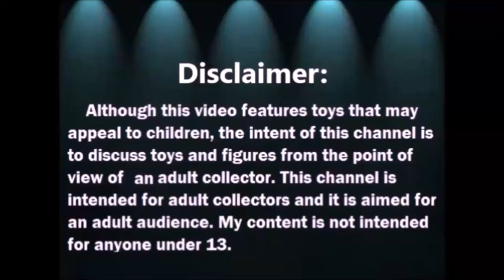Mi Coleccion de Figuras de Mnnie Mouse